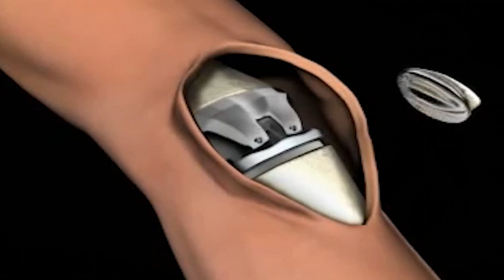क्या घुटना प्रत्यारोपण के बाद कोई समस्या आती है? क्या पीठ में लगने वाला टीका कभी दर्द करता हैं ?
क्या घुटना प्रत्यारोपण के बाद कोई समस्या आती है?  क्या  पीठ में लगने वाला टीका कभी दर्द करता हैं ?  आपके सभी सवालों के ज़वाब सुनें मरीज़ की जुबानी |

Dr. VIVEK BANSAL
Shoulder & Sports Injury Surgeon
Max Hospital Mohali
PCC Bathinda

Dr. VIVEK BANSAL is a joint replacement and sports injury specialist based in BATHINDA, & Max Hospital Mohali. He is  also specializes in arthroscopy, and knee replacement. If you have any questions, please leave the comments.

WHATSAPP YOUR MRI REPORT TO GET  ONLINE OPINION BY DR. VIVEK BANSAL

Specialist in Knee ,shoulder and hip joint

OUR HOSPITAL ADDRESS:  PUNJAB CANCER CARE & MULTISPECIALITY HOSPITAL
NEAR TINKONI GONIANA ROAD OPP.DAYAL KIDNEY HOSPITAL BATHINDA